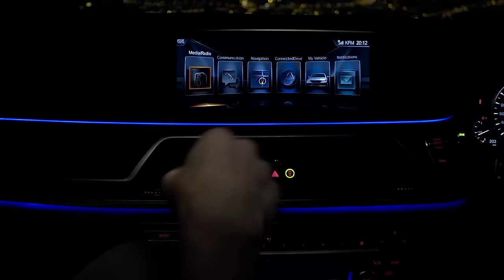Locnville - Grapevine (feat. Sabi) [Official Music Video]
The music video for the 1st single off of the 3rd Locnville studio album, "Taste The Weekend" which is available on all streaming services now!

Film Production Company: Triplane Films
Director/DOP: Ian Greyvensteyn